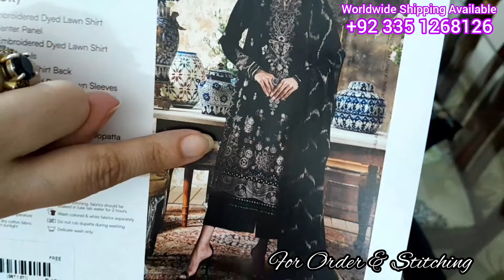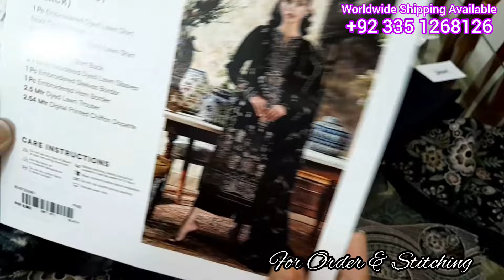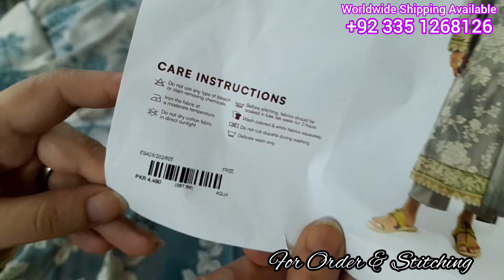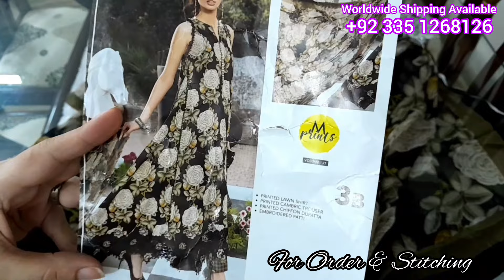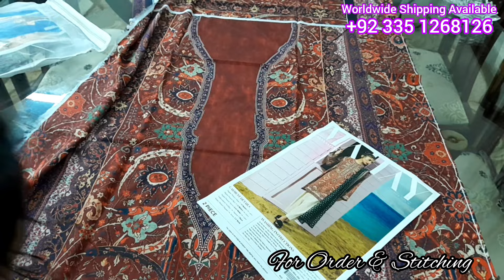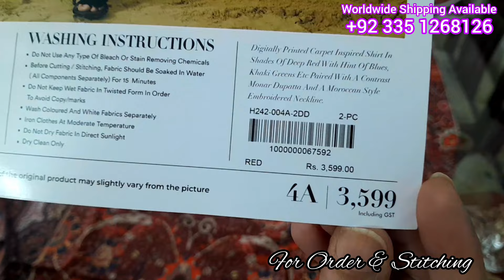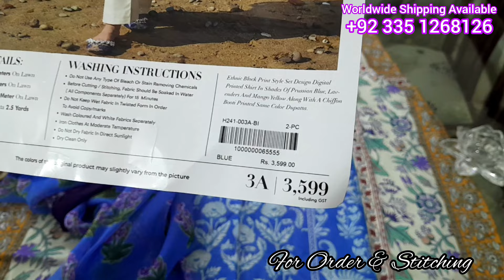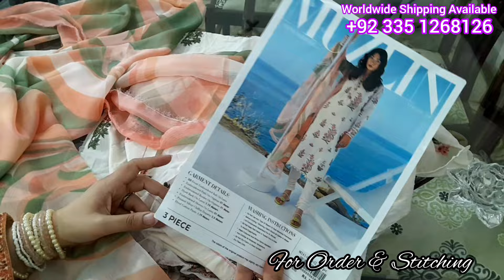Huge Shopping Haul Ethnc, Sana Safinaz Maria.B, Local Market Shopping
In Today's video I'm going to share Shopping haul of different Brands Vlog 418